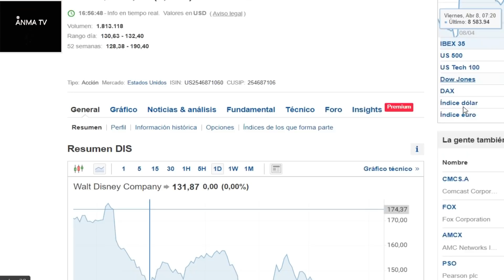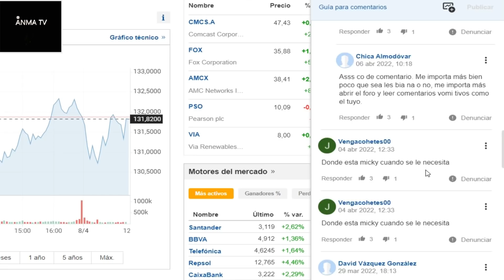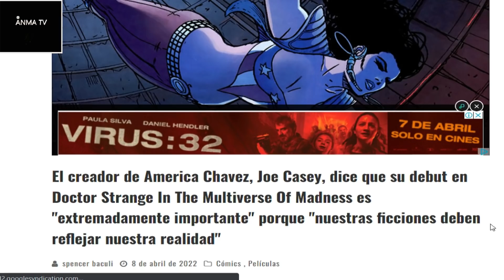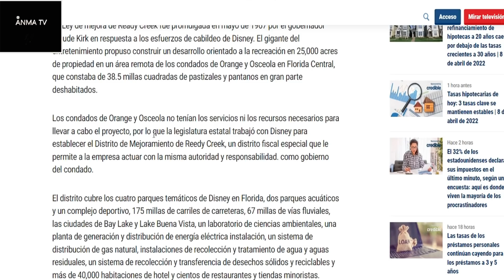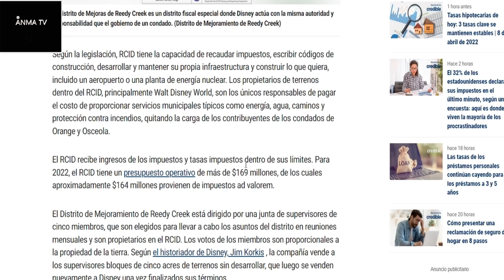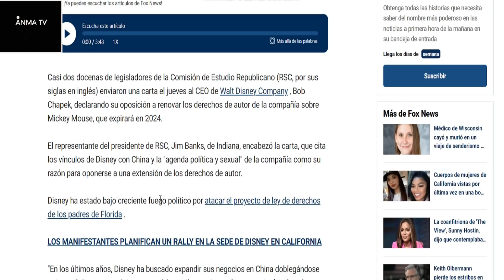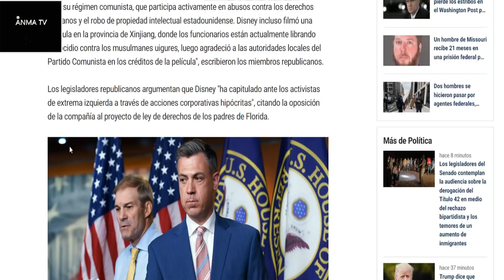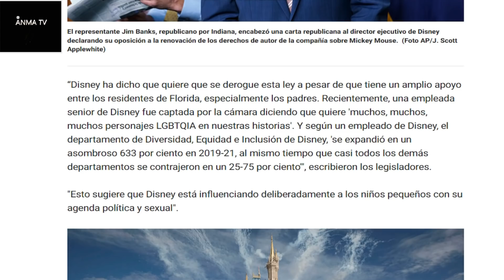Disney podria perder los derechos de Mickey Mouse y Beneficios en Florida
Noticias y novedades del cine y el entretenimiento, Disney podria perder los derechos de Mickey Mouse y Beneficios en Florida en esta Guerra Disney, Florida, De Santis, Republicanos, critica y opinion